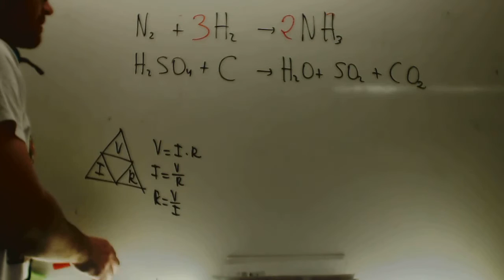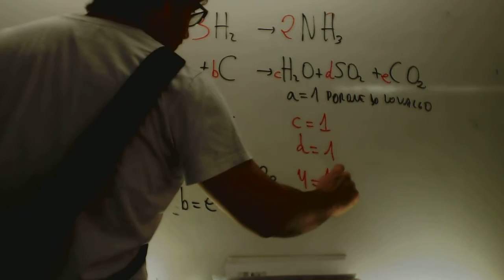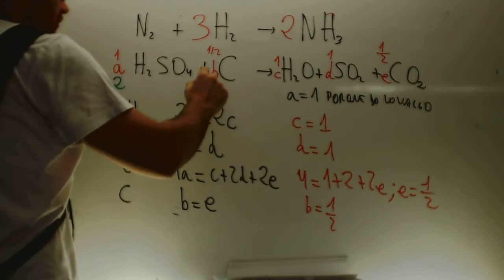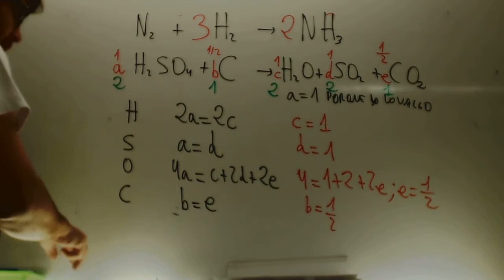Ajuste de ecuaciones quimicas Quimica 1 Bachillerato Academia Usero Estepona